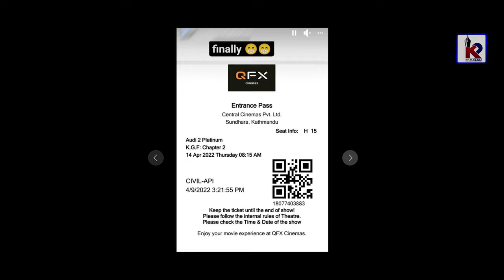नेपालमा KGF क्रेज, फिल्म नलाग्दै सकिए हलका टिकट।।khalipana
यो भिडियो हेर्नुभएकोमा तपाईंलाई धेरै धेरै धन्यवाद । भिडियो जति सक्दो धेरै शेयर गर्नुहोला यो च्यानल मल्टी चोइज मिडिया प्रा.लि ले सञ्चालन गरेको खालिपाना डटकमको अधिकारिक च्यानल हो ।

Presenter: Surakshita Bhattarai
Editor : Sajan Ghale